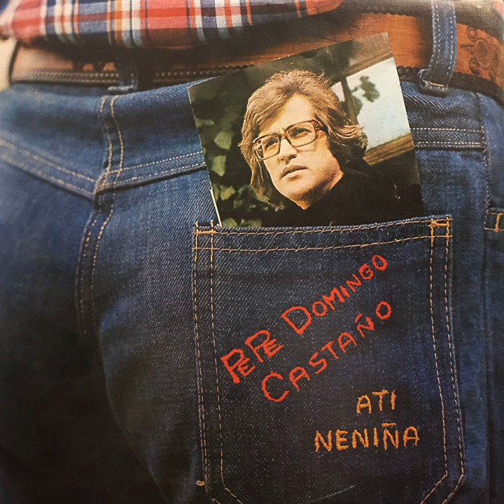Mariquilla Bonita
Mariquilla Bonita · Pepe Domingo Castaño

A Ti Neniña

Composer: J.L.Martinez
Lyricist: J.L.Martinez